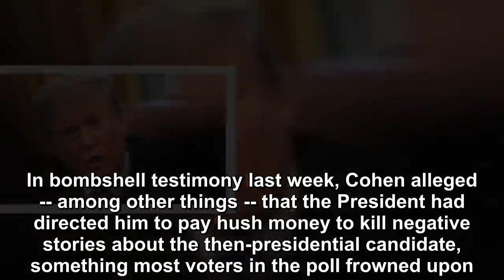Nearly two-thirds of registered voters think Trump committed crimes before assuming the presidency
Nearly two-thirds of registered voters think President Donald Trump committed crimes before assuming the presidency, according to a new poll taken in